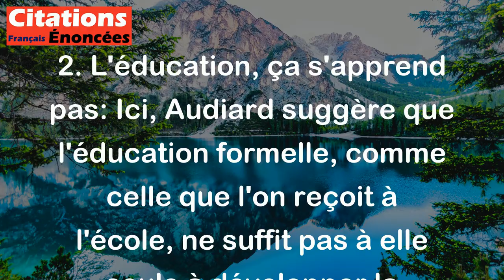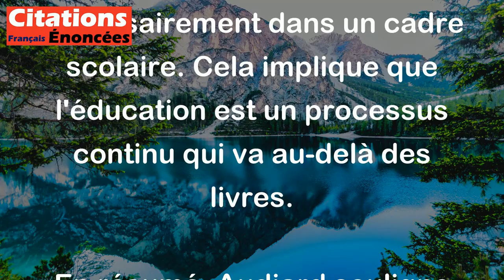Michel Audiard - L'honnêteté, ça se paye ; l'éducation, ça s'apprends pas.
Cette citation de Michel Audiard évoque deux concepts importants: l'honnêteté et l'éducation.

1. L'honnêteté, ça se paye: Cela signifie que pour être honnête, il faut souvent faire des sacrifices ou subir des conséquences. Être honnête peut parfois coûter cher, que ce soit en termes de relations, de réputation ou même de situations financières. Par exemple, dire la vérité peut entraîner des conflits ou des pertes, mais cela reste une valeur fondamentale.

2. L'éducation, ça s'apprend pas: Ici, Audiard suggère que l'éducation formelle, comme celle que l'on reçoit à l'école, ne suffit pas à elle seule à développer la véritable intelligence ou la sagesse. L'éducation au sens large inclut aussi des valeurs, des compétences sociales et des expériences de vie, qui ne s'apprennent pas nécessairement dans un cadre scolaire. Cela implique que l'éducation est un processus continu qui va au-delà des livres.

En résumé, Audiard souligne que l'honnêteté a un coût et que l'éducation véritable ne se limite pas à l'apprentissage académique, mais inclut aussi des leçons de vie et des valeurs morales.